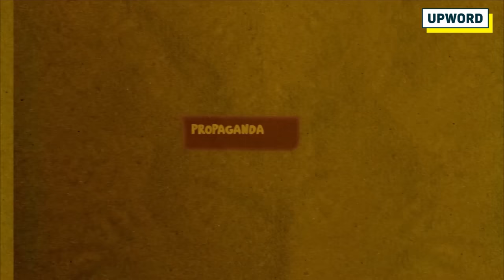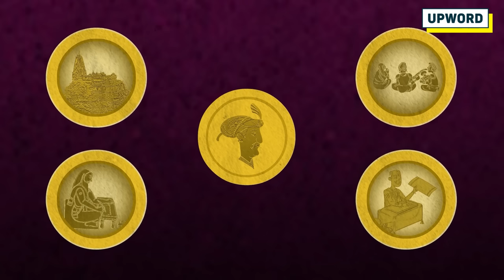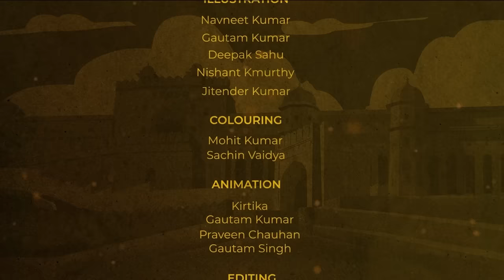Chequered Brilliance of Raja Man Singh of Amer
The popular narrative depicts Raja Man Singh of Amer as a helpless vassal of Akbar who sided with the Mughals and betrayed his subjects. The reality is just the opposite. Raja Man Singh was a brilliant ruler whose service to Hindu Dharma in that dark age of tyranny is indeed unparalleled.

UPI: upword@upi